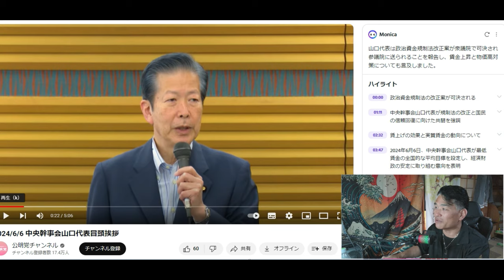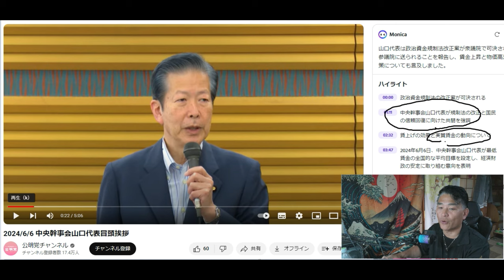【創価学会】2024/6/6 中央幹事会山口代表冒頭挨拶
2024/6/6 中央幹事会山口代表冒頭挨拶

「件名：速稼塾（あなたのお名前）」